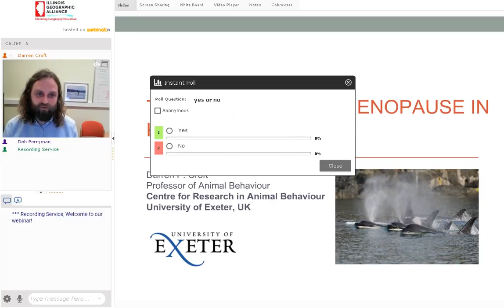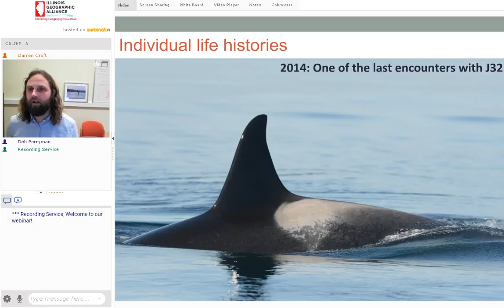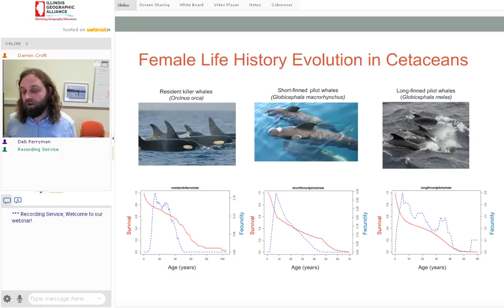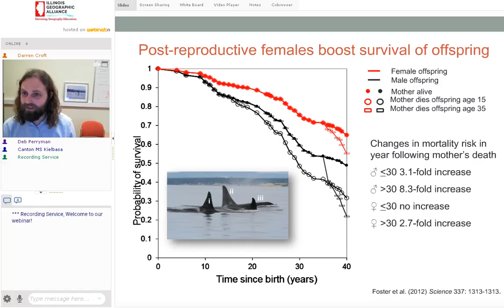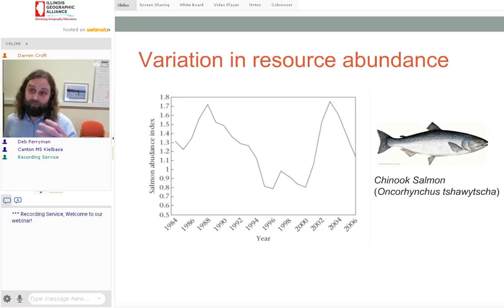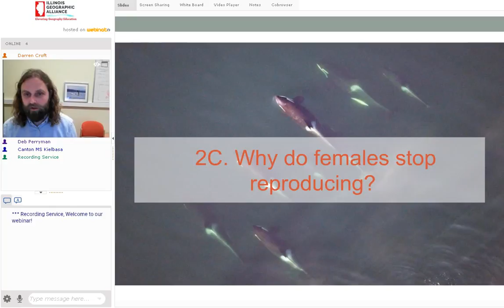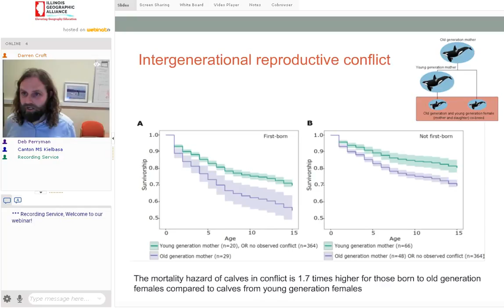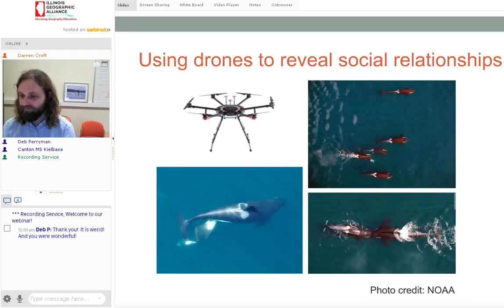Marine Mammal Behavioral Ecologist | NBTI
Professor Darren Croft will captivate you with his presentation on Orca Menopause. We know it seems like an odd topic but we found it VERY interesting and Professor Croft does an amazing job of explaining very technical research strategies, graphs and data. This is a great presentation for teachers looking to  provide their students with the scientific method.